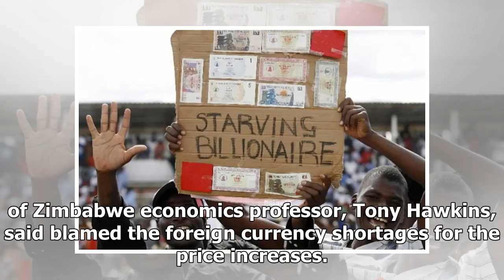Pricing madness – Daily News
Daily News